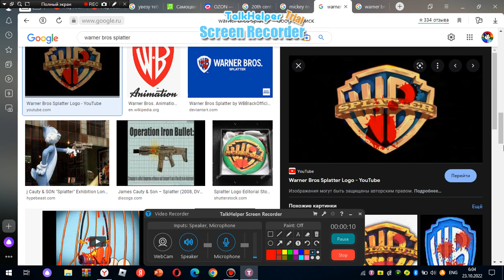Warner Bros. Splatter Gets Grounded for Nothing